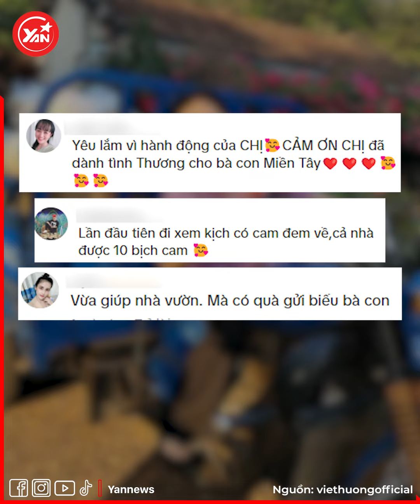Việt Hương "giải cứu" 1000kg cam tặng cho khán giả